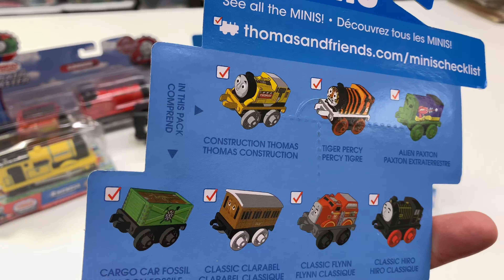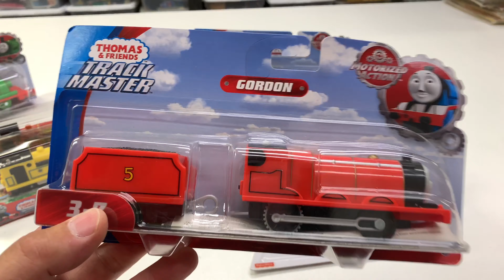THOMAS & FRIEND ERROR PACKS! Trackmaster & Thomas MInis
My collection of Thomas & Friends Error Packages. I am always looking for error packages when I am at Target or Walmart. Apparently Mattel is getting better at not making errors. I left off the papers for the minis that had the wrong names.

▶️Where to buy trains?? Try TrainWorld!

📭 Fan Mail:
BrickTsar or Train Tsar Fun
66 Fire Tower Rd #264